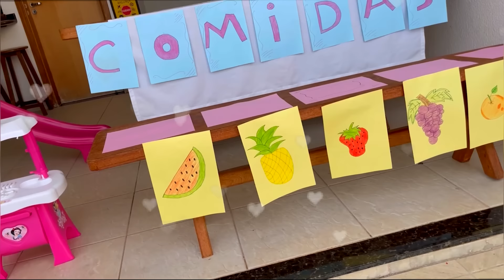LAYRA VIROU DONA DE UM RESTAURANTE E FEZ COMIDA PARA A LARISSA!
Sejam bem vindos, espero que se divirtam muito aqui com a gente! São várias brincadeiras, histórias, filmes, etc... Se inscrevam muito para não perder as novidades!
Um grande beijo e braço!!

Ass: Layra e Larissa.